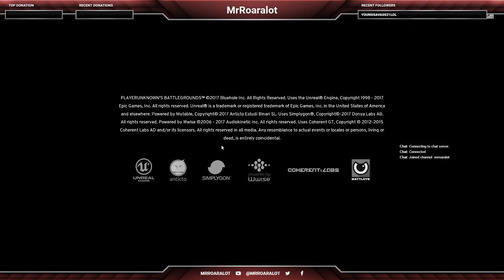Lets get this win pt 2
Pushing on and the obs didn't feel like working midway so that's why i had to split the videos -- Watch live